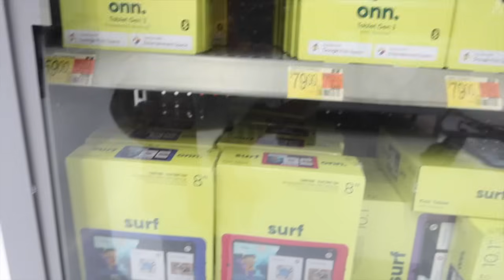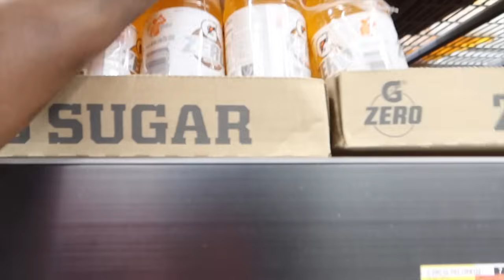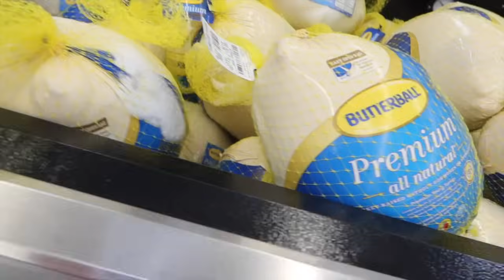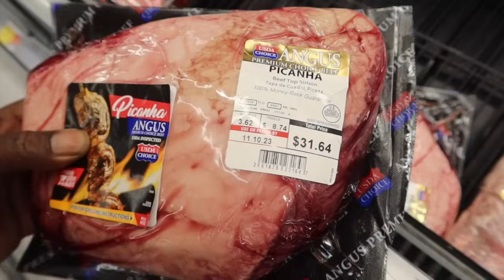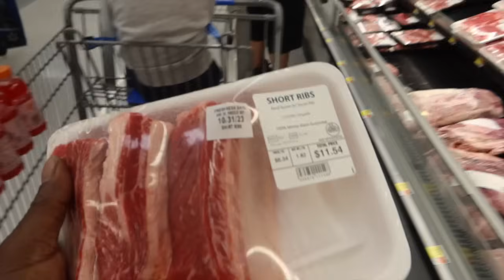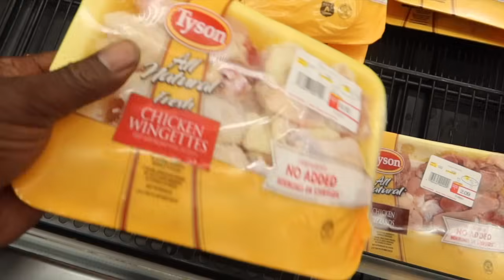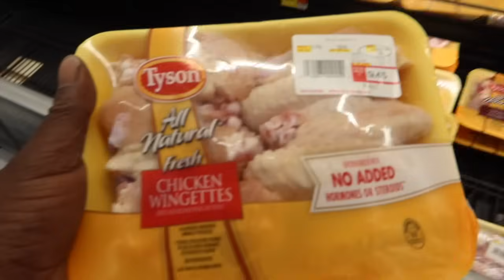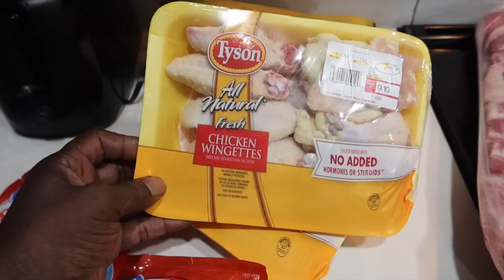SOMEONE WITHOUT AUTO INSURANCE HIT MY NEW PICKUP TRUCK **WAS IT A HATER** THE CRYER FAMILY...